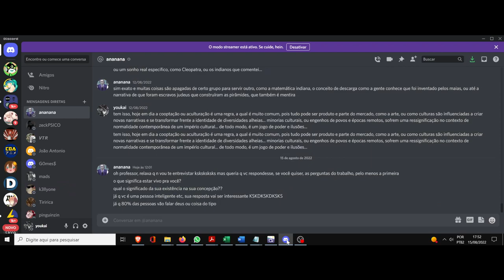(AF) Belaf. Made in Abyss: Retsujitsu no Ougonkyou. A beleza em sua origem é o que propaga o futuro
Made in Abyss: Retsujitsu no Ougonkyou nos trás o personagem Belaf, que apresenta a seguinte frase: O que você acha que beleza significa?
Uma coisa não é bonita só porque é bonita.
Uma coisa não é feia só porque é feia.
A beleza está nos olhos.
Entendeu? Não digo literalmente, veja isso de forma metafórica.
Posição, status social, prestígio, aparência e até mesmo confiança,
não fazem parte do que a beleza realmente significa.
Mesmo que as suas feridas estejam apodrecendo, mesmo que você tombe diante da injustiça,
mesmo que seja forçado a ficar abaixo quando tenta se levantar,
conseguir olhar para frente com afeição e vontade. O olhar em seu rosto é sua verdadeira beleza.